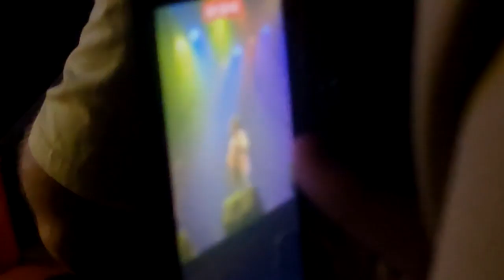Maxi y Pablo 20 Carnavales parte 2